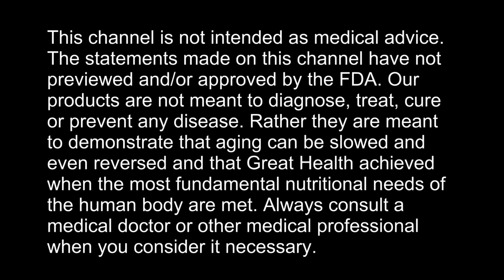Ceramic Ball Alkalizing Water Filter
Facebook.com/watershedwellnesscenter
Dr. Bob's Twitter - @bobmccauley51